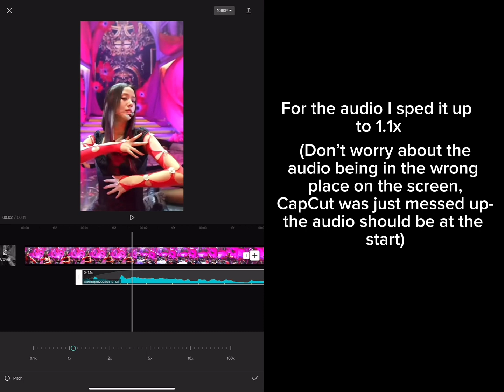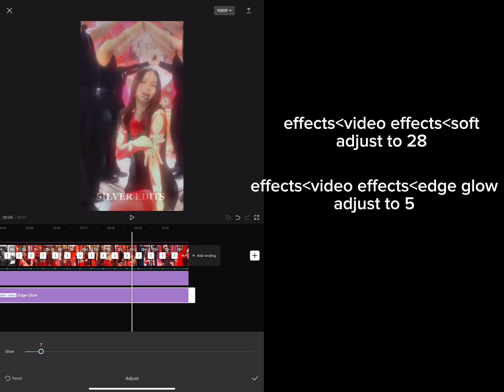JISOO FLOWER EDIT TUTORIAL~GOES REALLY FAST! || Silver Edits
I lied when I said I would link the quality here lol, I'm linking it in the comments :)
Tutorial requested by @notesor !